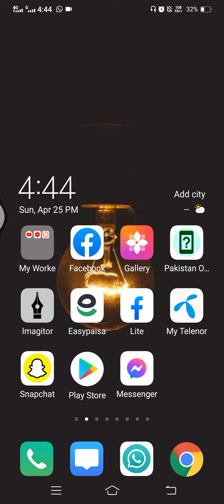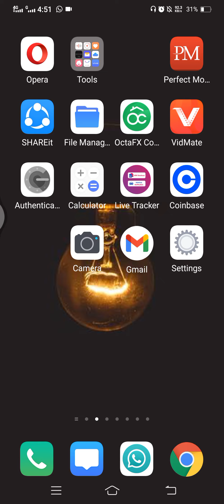Come Make Money Online || Online world